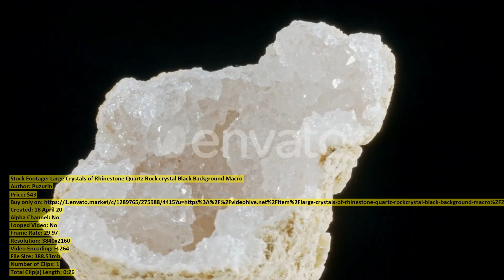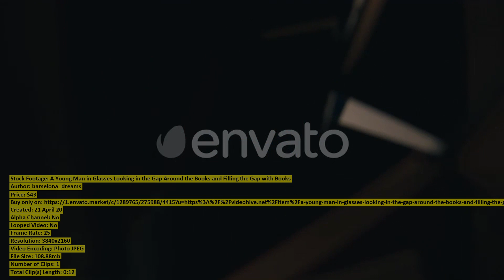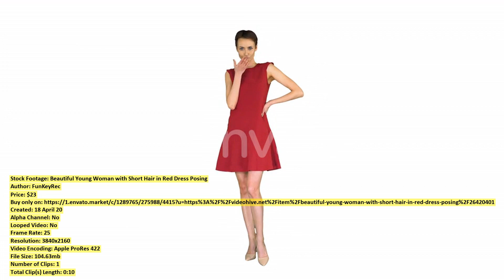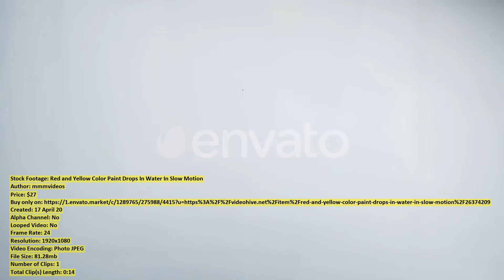Large Crystals of Rhinestone Quartz | Stock Footage + Mega Pack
00:00 Large Crystals of... item 26412222 - Download
00:27 Cheetah resting Africa... item 26432632 - Download
00:43 Topi antelope grazing... item 26432693 - Download
00:58 A Young Man... item 26441403 - Download
01:11 Good Looking Young... item 26411469 - Download
01:18 Macro of the... item 26412211 - Download
02:10 Beautiful Young Woman... item 26420401 - Download
02:20 The famous Stonehenge... item 26419592 - Download
02:34 Car passing by... item 26411903 - Download
02:48 Vertical Video Black... item 26431029 - Download
03:10 Happy Family Time... item 26411459 - Download
03:20 Smoldering fire... item 26432767 - Download
03:32 Aerial view over... item 26415824 - Download
03:57 Motor Boat Circle... item 26425791 - Download
04:15 Lion cleaning its... item 26432763 - Download
04:30 Stressed Young Man... item 26442675 - Download
04:54 Woman Refills Sewing... item 26441138 - Download
05:23 Promenade along thatched... item 26432772 - Download
05:36 Grandmother Is Caressing... item 26440516 - Download
06:10 Red and Yellow... item 26374209 - Download
06:24 Side view of... item 26411953 - Download
06:36 Leopard lying down... item 26432671 - Download
06:57 Wildebeests walking in... item 26432638 - Download
07:19 Leopard cleaning its... item 26432757 - Download
07:39 4k Aerial View... item 26442126 - Download
07:54 Female Gymnast Performing... item 26437493 - Download
08:20 African lioness cleaning... item 26432769 - Download
08:48 Gnus grazing and... item 26432652 - Download
09:18 Close up view... item 26432431 - Download
09:25 African lion lying... item 26432773 - Download
09:47 Cheetah in the... item 26432654 - Download
10:05 Thomsons gazelle herd... item 26432657 - Download
10:16 Herd of wildebeests... item 26432566 - Download
10:31 Lion resting... item 26432753 - Download
10:48 Old Woman s... item 26440513 - Download
10:55 Male Freelancer Teleworking... item 26406753 - Download
11:19 African buffaloes with... item 26432696 - Download
11:42 Young Researchers Are... item 26437645 - Download
11:56 Mother and Daughter... item 26437779 - Download
12:13 Female Doctor or... item 26418298 - Download